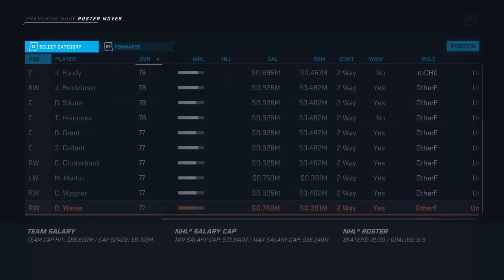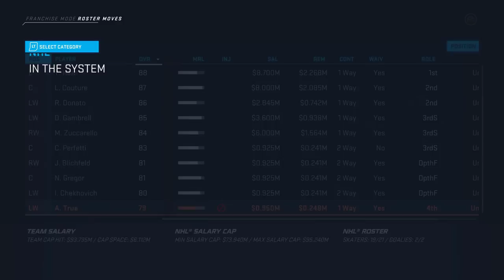NHL 20 - San Jose Sharks Franchise Mode #21 "Reinforcements"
Our record turnaround has led to regular season success. but will it last?

21 Limerock Street, Suite 186.